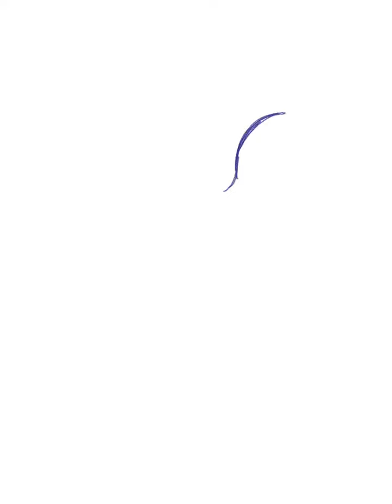Mermaid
Took me 4 hours 15 mins on procreate.